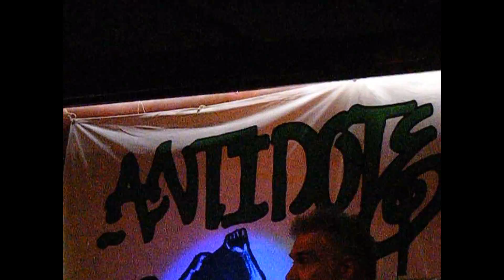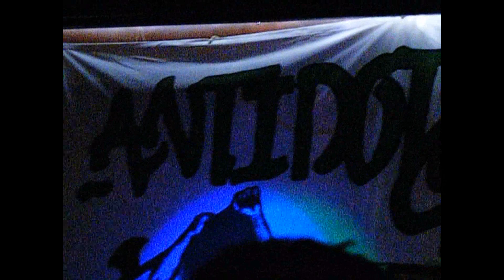Antidote - Live @ The Grand Victory in Brooklyn, NY 8/3/14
ANTIDOTE performing @ The Grand Victory in Brooklyn, N.Y.
(8/3/14)  Sunday Hardcore Matinee Show